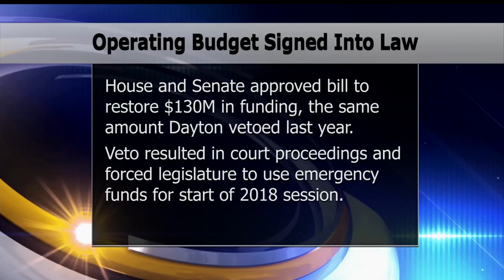Governor Dayton Signs Legislative Budget